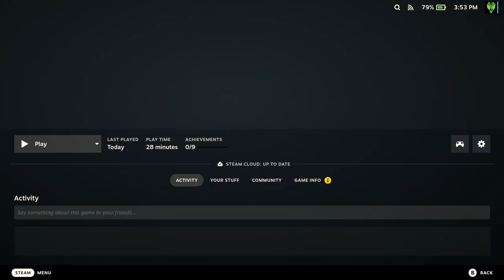How To Fix Motherload Goldium Edition Offline Save Issue on Steam Deck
I found a solution to both the letter boxing and offline save issues on Steam Deck.